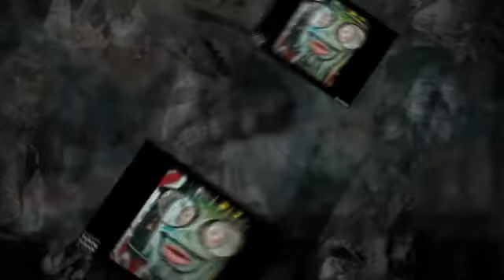"Re-Revisionary Drip" Tom Rose 2014